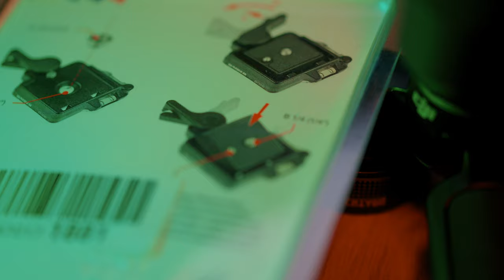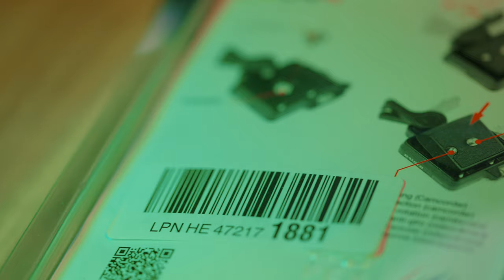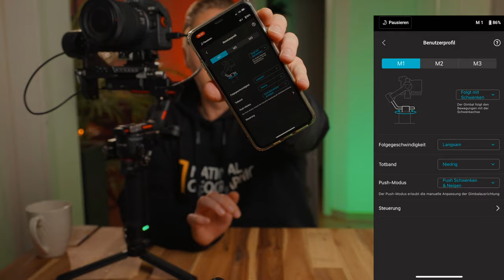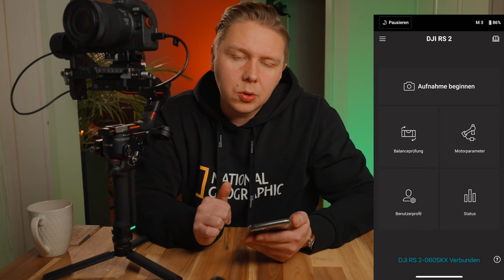DJI RS2 Gimbal & Raveneye | 8 TIPPS & HACKS deutsch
Nicht alles was man sich mit dem DJI RS2 Gimbal vornimmt, klappt sofort auf Anhieb. Und nicht alles was sich DJI ausgedacht hat, funktioniert in unserem eigenen Gaer-Kosmos 🤓
Ich hab euch mal meine Top 8 Tipps & Hacks zusammengefasst, um besser mit dem DJI RS2 Klar zu kommen & das Leben zu erleichtern.

Zudem gebe ich euch einen kleinen Vorgeschmack auf 2021, was die Sonynutzer unter euch sicher freuen wird 🤓

Alles was Ihr dafür braucht, habe ich mal hier zusammengefasst:

Quick Release für Kamera
Quick Release für Tripod
Powerbank mit Power Delivery

Das verwendete Gear in dem Video

Gimbal DJI RS2
Canon EOS R6
Canon Objektiv RF 24-105mm F4-7.1 IS STM
Sony SEL-1635Z Weitwinkel-Zoom-Objektiv

Danke an Thomas Dockhorn für die schnelle Lieferung der Sony A7 SIII

Kapitel

0:00 Intro
1:40 Raveneye Wifi-Einstellungen
2:50 Kaiser 6026 Quick Release Adapter
5:38 ZHIYUN TransMount Quick Setup Kit
8:06 Push Funktion
9:30 Benutzerprofile M1, M2 & M3
10:40 Erweiterte Kalibrierung
11:30 Tastenkombination automatischer Anpassung
12:10 Powerbank oder zweiter Batterygrip
14:10 Ausblick 2021